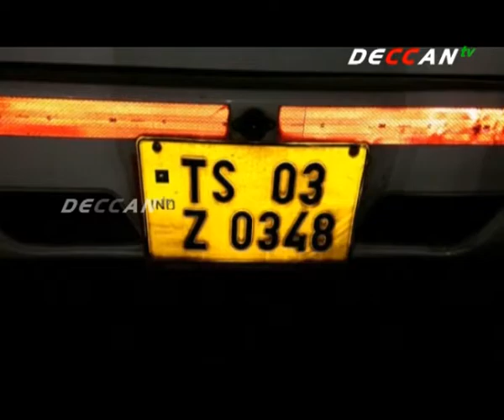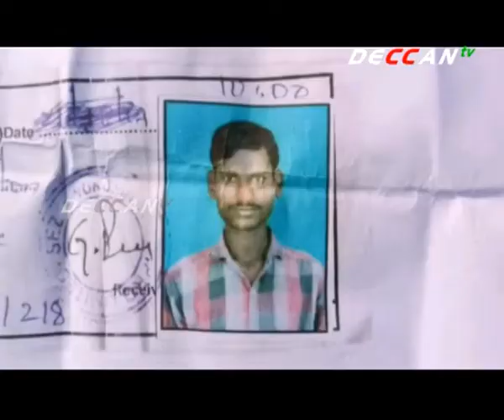Road Accident In Yadadri Bhongir District | DECCAN TV